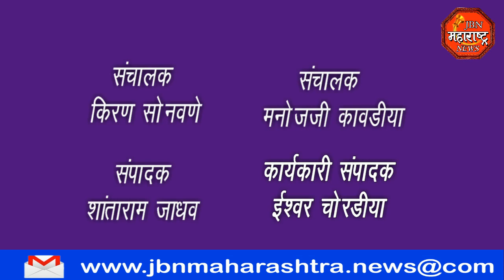शक्ती संघर्ष फाऊंडेशन यांच्या वतीने राजमाता जिजाऊ जयंती आणि युगपुरुष स्वामी विवेकानंद यांची जयती .